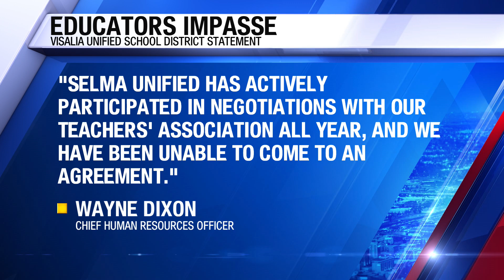Selma teachers protesting over contract negotiations